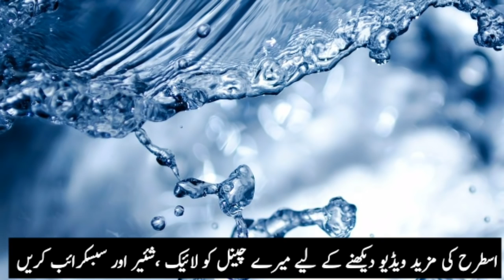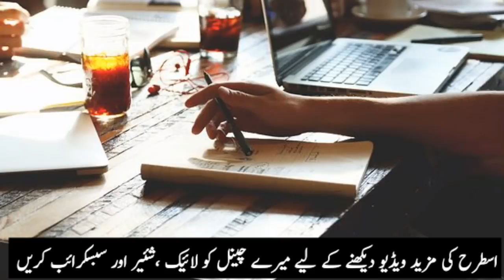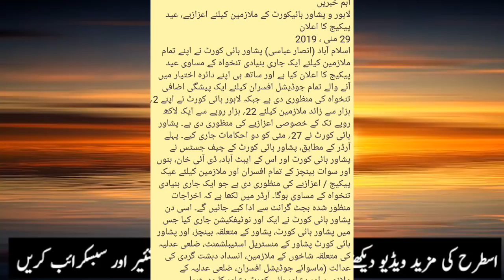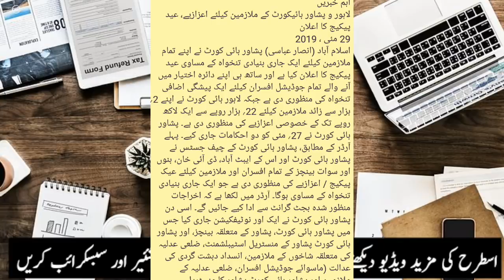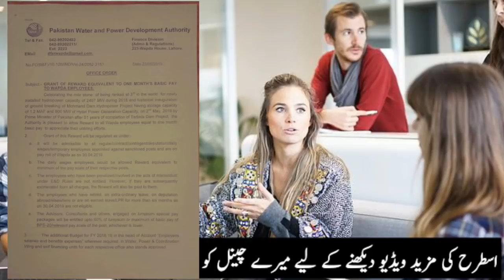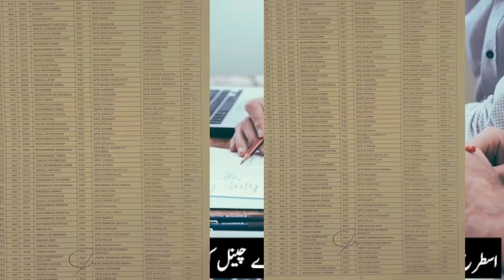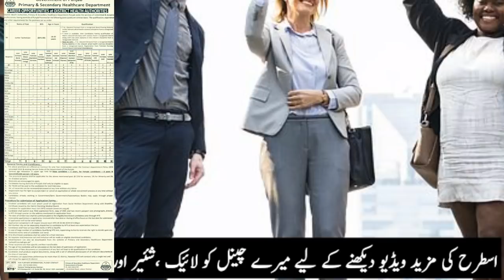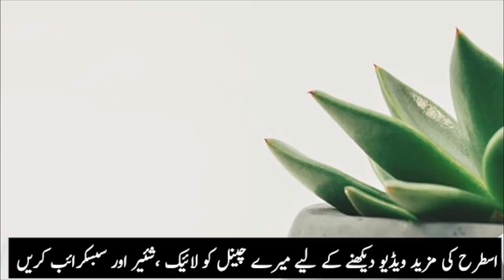Amazing news about government employees!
ہائیکورٹ کے ملازمین و افسران کے لیے اعزازیہ دینے کا نوٹیفکیشن، واپڈا ملازمین کی موجیں، ملازمتیں

2.

3.

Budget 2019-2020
Employees news
Budget update